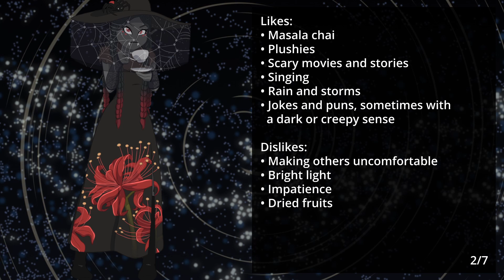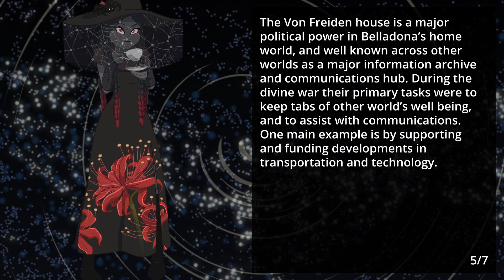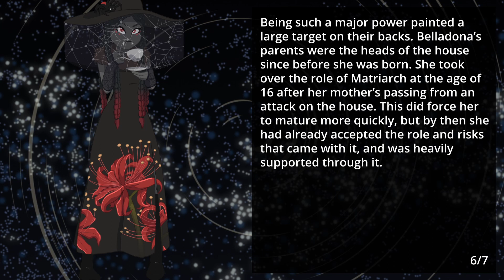Night Walk Phantasia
Now for the second of the potential many new characters, Belladona von Freiden! Like Jonah I do have more plans for her, however that is dependent on my goldish level attention span and focus, so I have no set dates for anything. The music is made by me, and is a pretty major remake of this now about double the length of the original!

Huge thanks to SkyBlueArts for helping me design Belladona and making her art!